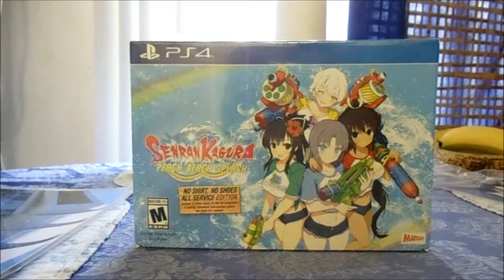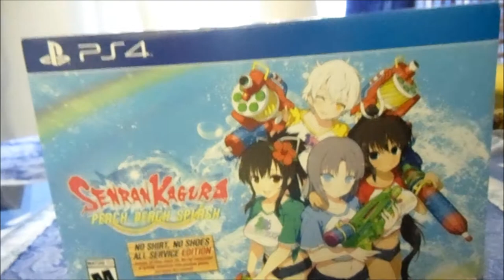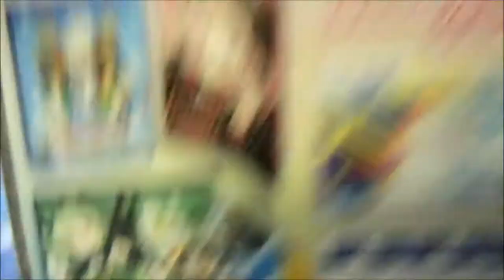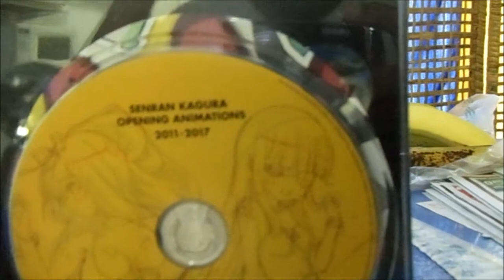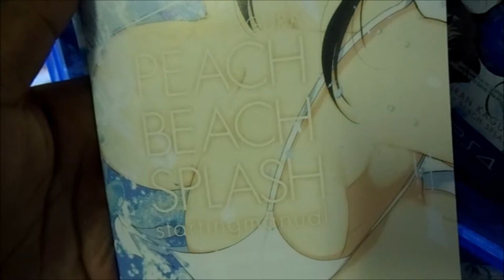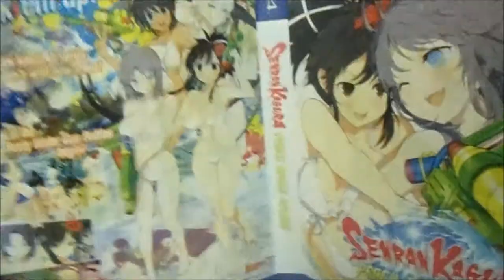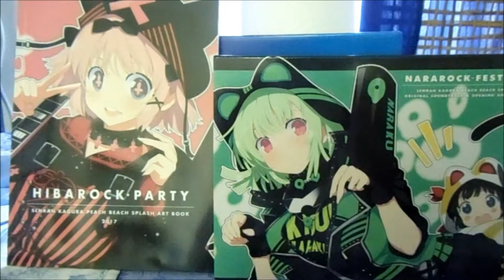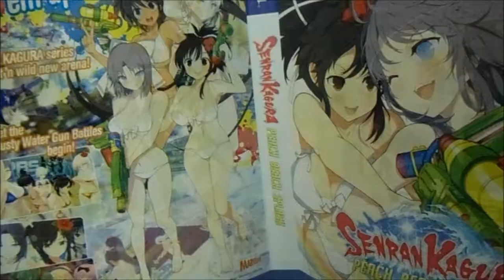Senran Kagura: Peach Beach Splash (No Shirt No Shoes All Service Edition) Unboxing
Hey, gals and guys! COMPUTEROSIS here, giving you the "lowdown" unboxing on the No Shirt No Shoes All Service Edition of Senran Kagura: Peach Beach Splash... Besides the physical game itself alongside a physical instruction manual, this Edition comes with a 2017 artbook, a CD soundtrack with 47 (not 74) tracks, a blu-ray disk featuring a compilation of opening animations (from 2011 to 2017), and bonus DLC via a downloadable code inside the game case...

This description was more descriptive than I thought it would be...

(Also, I make more jokes about "sexy Splatoon" than "not having a PS4" quantity-wise than quality-wise... I think...)